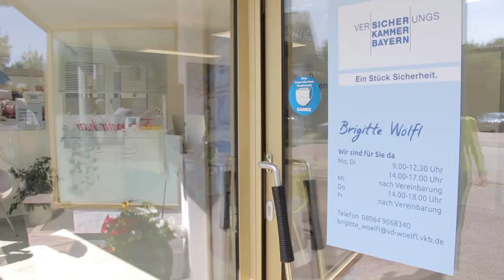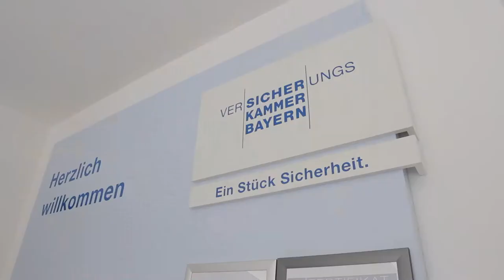Versicherungskammer Bayern - Agentur Wölfl